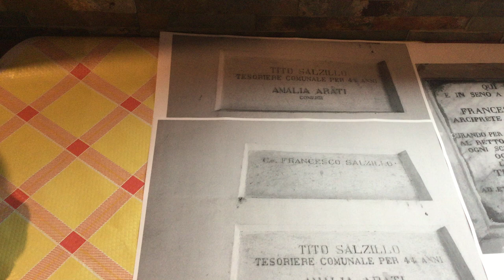Pezzi di memoria di Teodoro Salzillo a Pozzilli